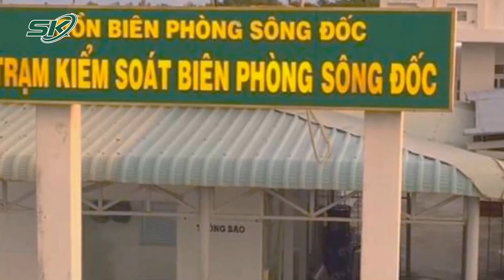Vụ 2 Ngư Dân Bị Tấn Công Dã Man: Làm Thế Nào Nếu Nạn Nhân Từ Chối Giám Định Thương Tích? | SKĐS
SKĐS | Liên quan đến việc 2 ngư dân bị ra tay dã man trên tàu cá, mới đây công an tỉnh Cà Mau đã tiến hành khởi tố vụ án để điều tra, không bỏ lọt tội phạm. Tuy nhiên, khi xác định vụ việc cần giám định thương tích của nạn nhân. Vậy 6 tháng trôi qua, vết thương đã lành liệu có thể giám định?

Mời quý vị và các bạn xem thêm: Người Con Trai Duy Nhất Tiết Lộ Mảnh Đất Tranh Chấp Chưa Chia Cho Ai